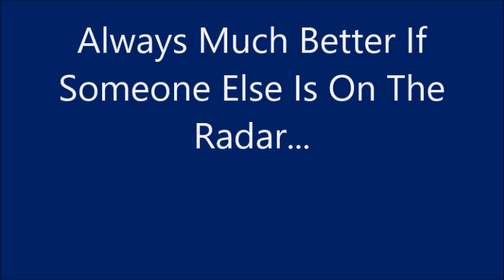Tatay Has A Cure For The Banana Virus